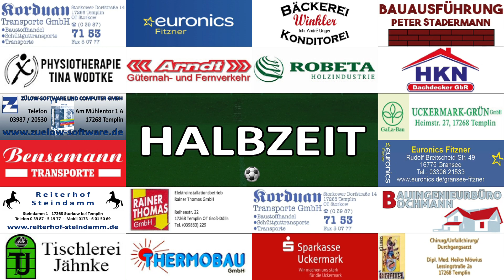SG STORKOW - SV GLIENICKE 0:5 - Highlights [KL West 2022/23 - 24. Spieltag]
Hier gibt es die Höhepunkte der Partie zwischen der SG Storkow und dem SV Glienicke im Video.